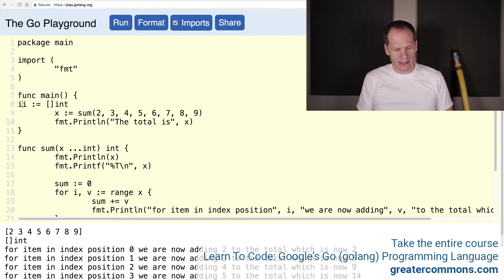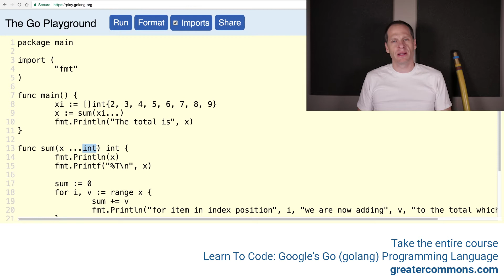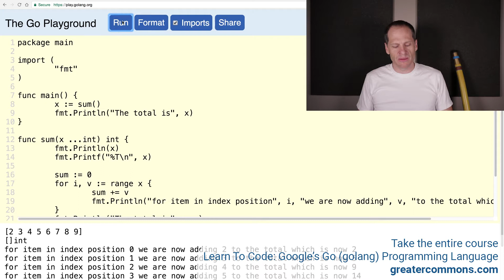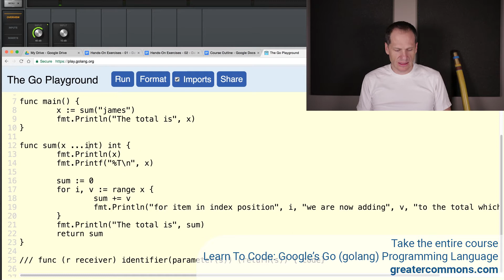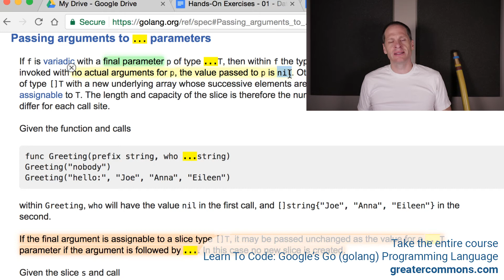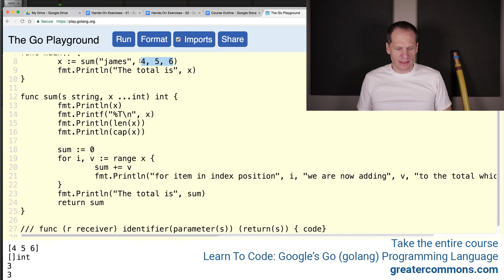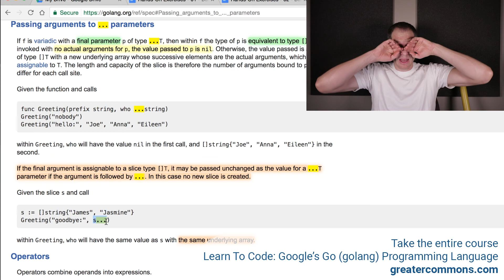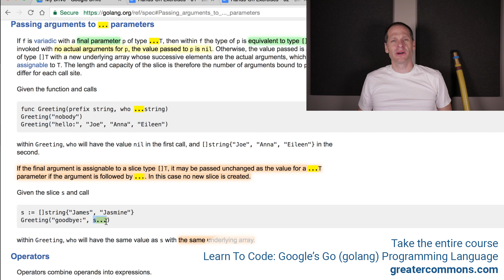Unfurling Variadic Parameters in Golang